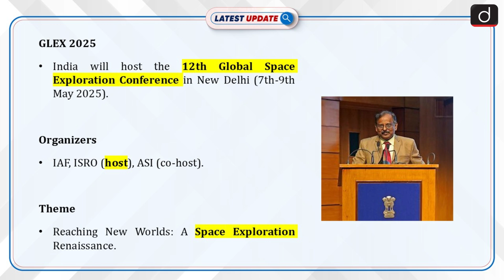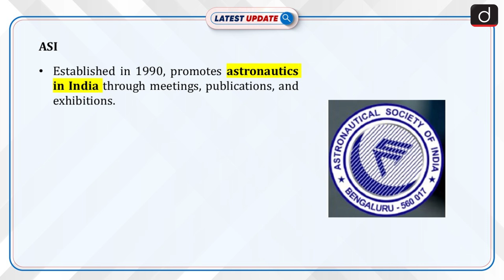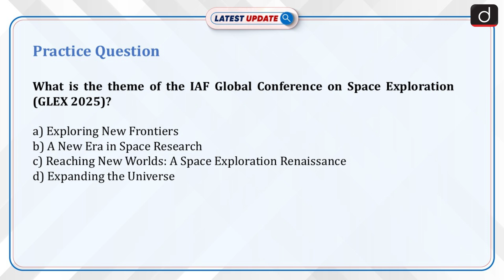GLEX 2025 Global Summit | ISRO| Latest Update | Drishti IAS English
India is set to host the 12th edition of the Global Space Exploration Conference (GLEX 2025) from 7th-9th May 2025 in New Delhi. This prestigious event is jointly organised by the International Astronautical Federation (IAF), the Indian Space Research Organisation (ISRO) as the host, and the Astronautical Society of India (ASI) as the co-host. The theme of this three-day global summit is 'Reaching New Worlds: A Space Exploration Renaissance’. The conference will bring together global leaders, astronauts, scientists, engineers, and policymakers for in-depth discussions on space exploration and innovation.

Dear Viewers,